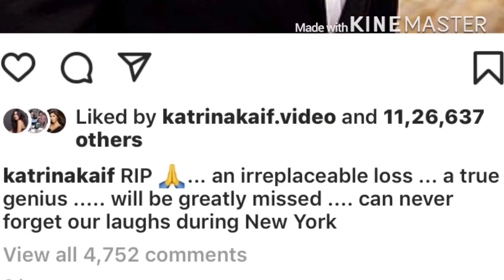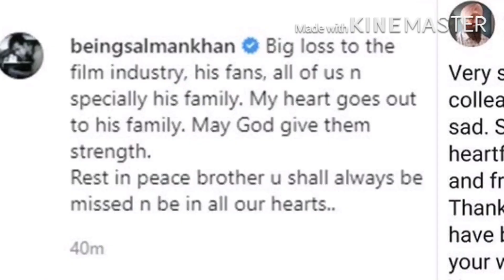Salman Khan & Katrina Kaif Unknown Connection With Irrfan Khan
Bollywood's stalwart Irrfan Khan, who has even worked in several Hollywood films passed away on Wednesday morning due to colon infection after a prolonged illness. While the news left the entire nation shocked, fans and several Bollywood celebrities took to their respective handles to mourn the loss of the talented actor.  After Amitabh Bachchan, Shah Rukh Khan, Alia Bhatt, Kareena Kapoor Khan and many others, Salman Khan also took to social media to pen a heartfelt note for Irrfan. He shared a picture with the 'Life Of Pi' star. From Priyanka Chopra to Amitabh Bachchan and Anil Kapoor, lot of actors are mourning Irrfan's death. Katrina Kaif who starred with Irrfan in the 2009 release, New York also shared a heartfelt post. She shared a picture of Irrfan and wrote, "RIP ... An irreplaceable loss... A true genius... Will be greatly missed Can never forget our laughs during New York."

Courtesy- Instagram

news